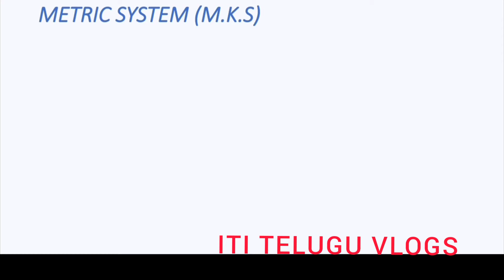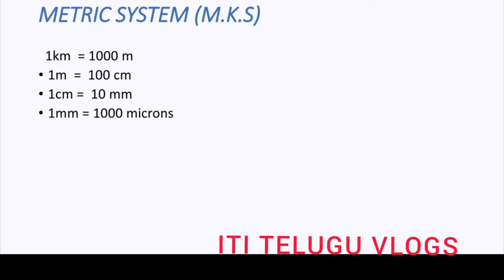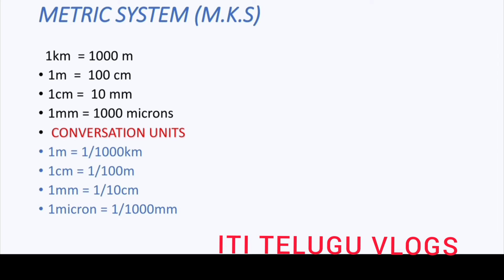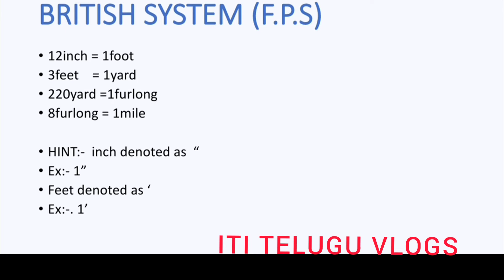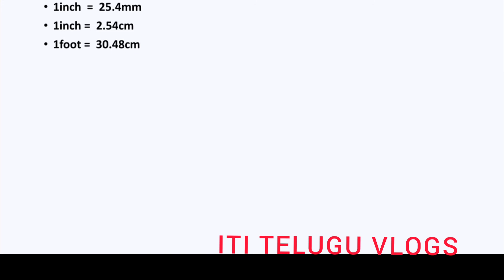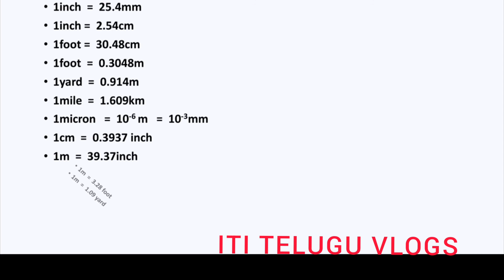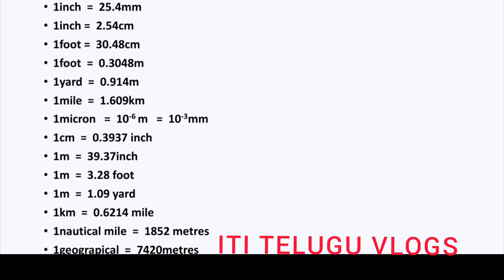METRIC & BRITISH SYSTEM UNITS || ITI TELUGU VLOGS